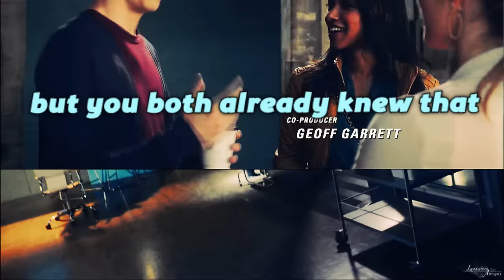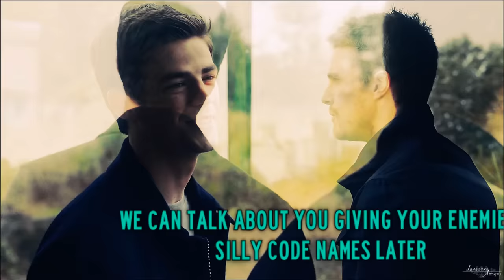The Flash vs Arrow My shirt's on fire! [HUMOR]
1080p for better quality ;)

{reupload because the first ne had really low audio}

Another humor video!! I love doing these and since I just noticed my multifandom humor vid has reached 16k views (CRAZYY thank you so much) I have decided to upload a new one! I actually finished this a couple months ago my but laptop kept acting up and wasn't letting me render the video.

I hope you like it :) I love Arrow and The Flash :)